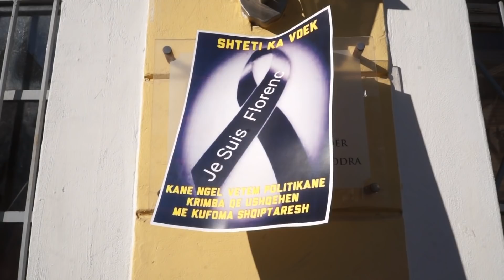Protestë në Shkodër për vdekjen e Florenc Beqirajt | ABC News Albania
Vazhdojnë protestat për vdekjen e 23 vjeçarit Florenc Beqiraj në Francë. Protesuesit në Shkodër pasi ndezën qirinj në sheshin para Prefekturës kanë kërkuar hetim për ngjarjen dhe dorëheqjen e ambasadorit shqiptar në Francë.